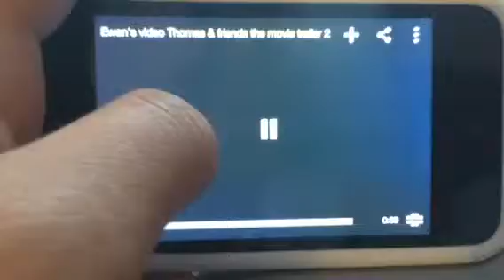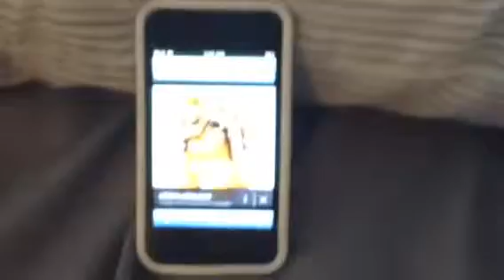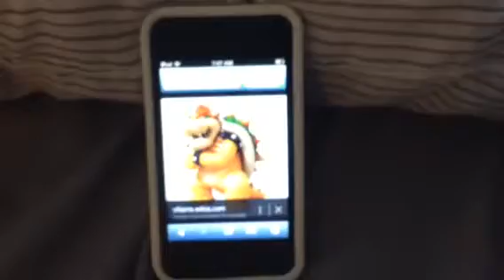Ewan's video short 66 Thomas and Percy's babysitting job